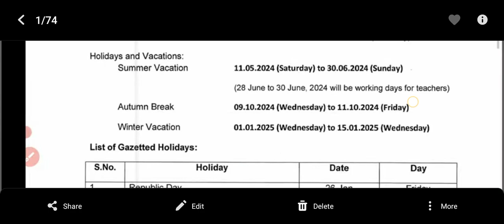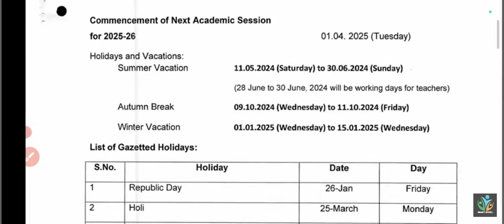summer vacation#Doe#class update s3 Scholars Gurukul#summer camp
S3 Scholars Gurukul